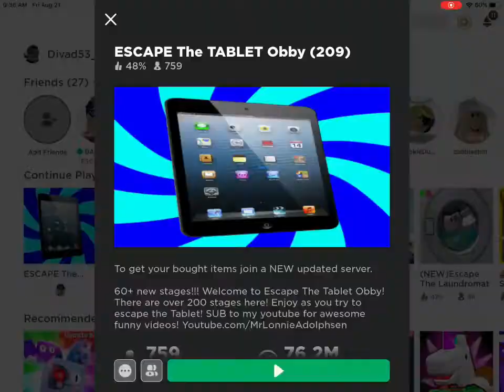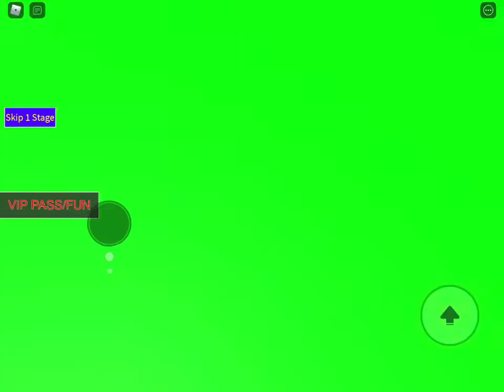Playing with DaWarrior